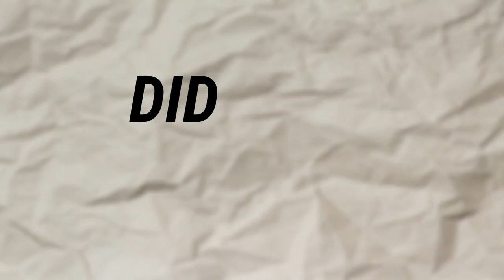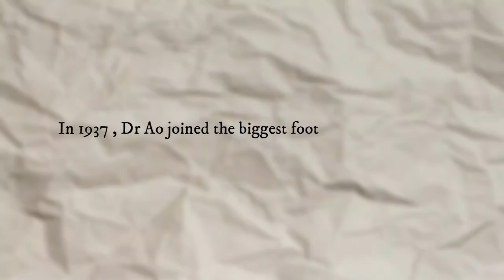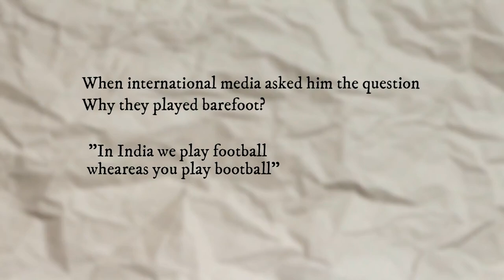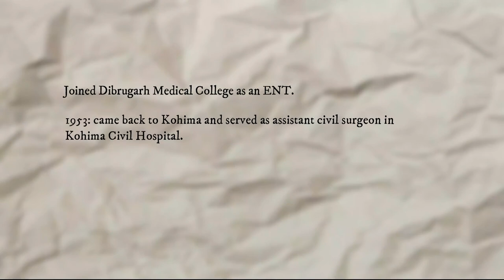Playing without boots in the olympics. || The barefoot legend of India, Dr. Talimeren Ao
In London Olympics 1948, The football team of India lead by Dr. Talimeren Ao played barefoot without wearing any boots,
This video is about the story of the legend who led the team 'The barefoot legend, Dr. Talimeren Ao'